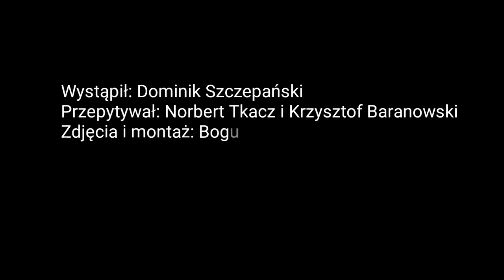Czapkins i pisanie. Dominik Szczepański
Cała rozmowa z Dominikiem Szczepańskim którego mieliśmy przyjemność spotkać na Festiwalu Górskim w Lądku Zdroju. Część jej mogliście zobaczyć w programie Literacka Liga na TVP Sport. Rozmawialiśmy o pisaniu, śmierci, przyjaźni. Zapraszany na wywiad.